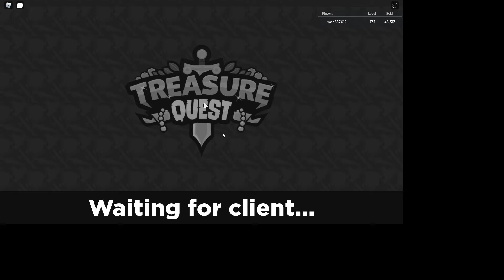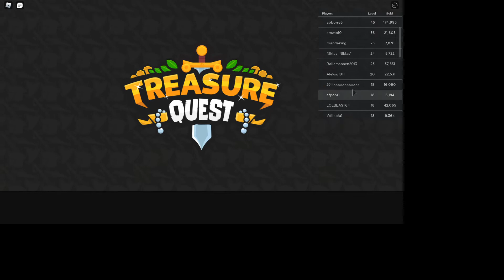new dungeon is here!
here's the new dungeon: danger depths